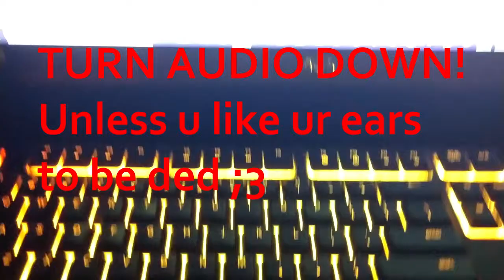Sorry Not sorry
RANDOM VID! and sorry for not posting recently! ive been having alot of stuff going on!!